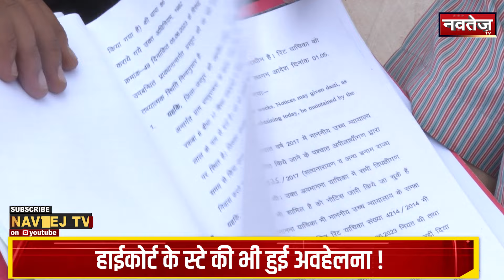Jaipur JDA की मनमानी High Court की भी नहीं मान रहे | निजी जमीन पर बना दिया सरकारी निर्माण!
Rajasthan News: निजी जमीन पर बना दिया सरकारी निर्माण! | Latest News